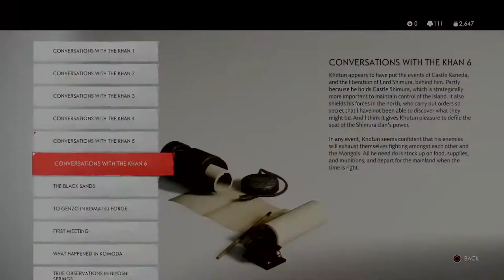GHOST OF TSUSHIMA Walkthrough Gameplay Part 25 LIBERATING NUMATA SETTLEMENT | No Copyright Game